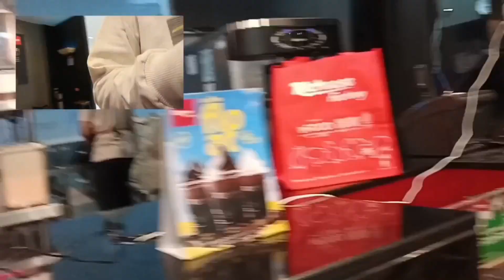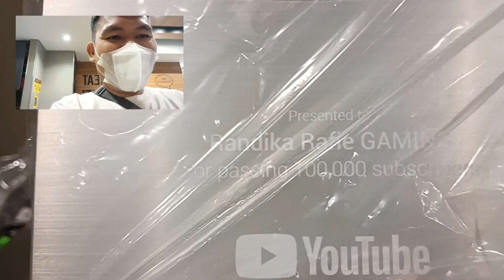Tunggu video Bersama Aa Randika , klik LoncengNya ke semua biar tau kalo ada video baru